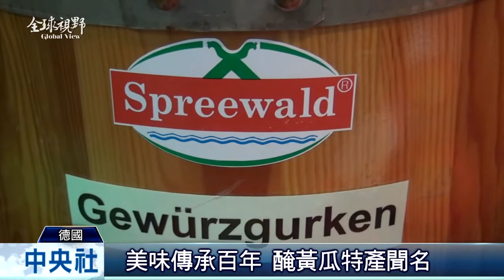全球視野1612集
2015/2/3 全球視野1612集歡迎收看中央社全球視野，我是張雅婷。[柏林影展 兩臺片上映] 德國醃黃瓜之鄉] 張志軍將訪基層] 曾俊欣返臺] 香港揭幕] 走進樂高世界]